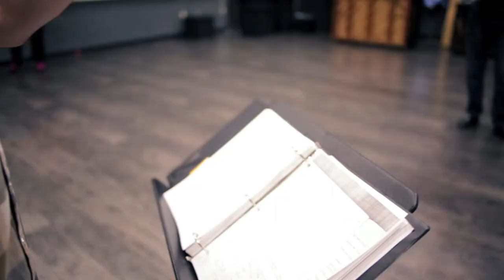The Theatre Department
Take a look at Huntington University's Theatre Department